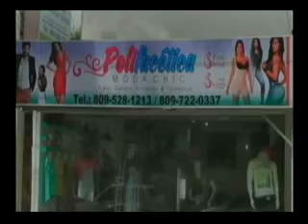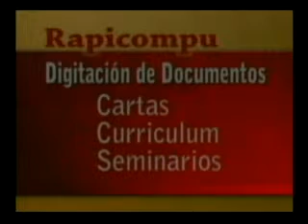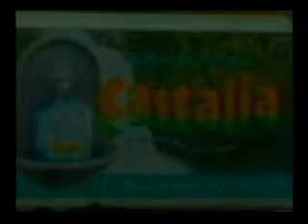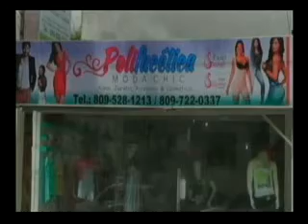DIARIO ACONTECER 25 09 2014